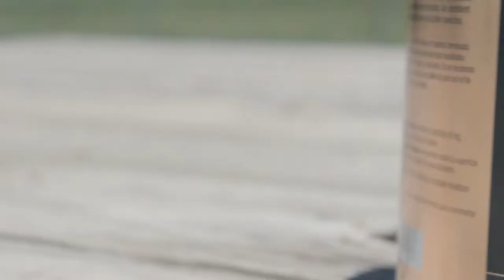Ellesse Jordan Tzinberg, on Competition and Using Sore No-More Performance Ultra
Let's face it...anything you can do to give yourself an honest edge in the show ring is sought after, right? Sore No-More Performance Ultra liniment, gelotion and poultice are just that!

Top equine professionals, riders, veterinarians and therapists trust the Sore No-More Performance Ultra formulas to keep their horses feeling their best and competing at the highest level. These clinical strength Sore No-More formulations are proven to relieve chronic pain and inflammation in your horse and make sure they can give you their all each and every day.

Ellesse Jordan Tzinberg is a professional dressage rider based in Wellington, FL.